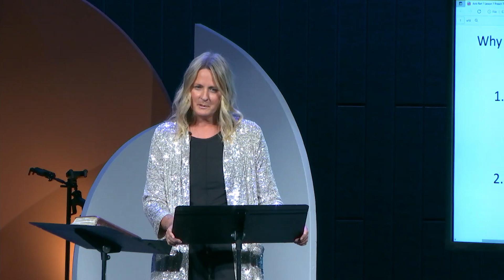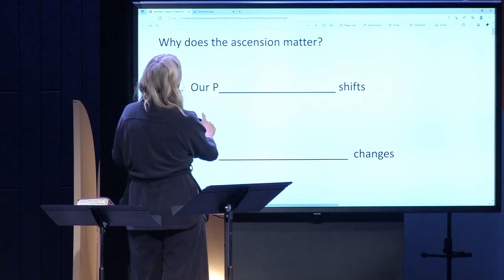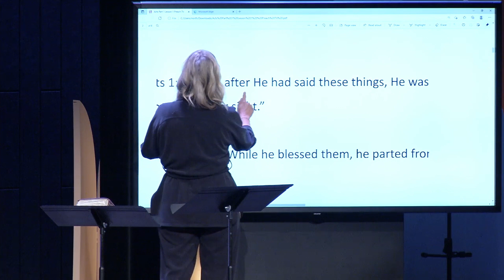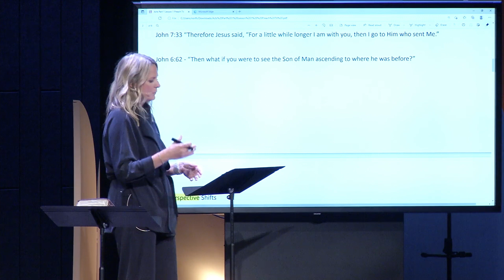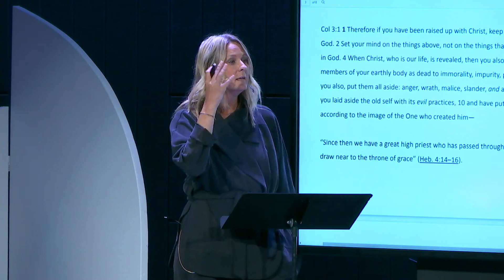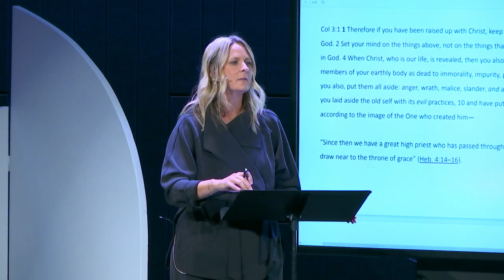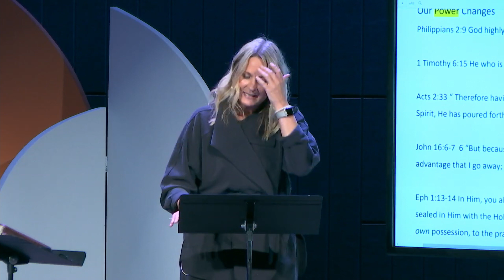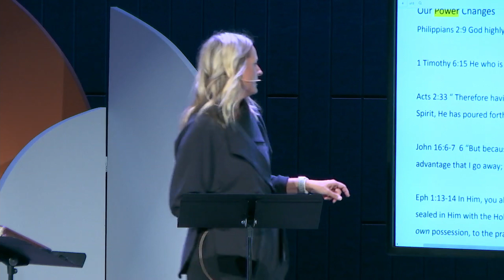Lesson 1 Acts